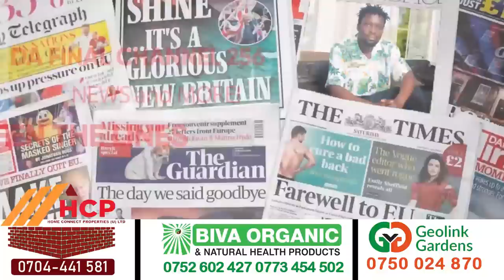SIPAPA NGABANA YEYAGAANYE? EBIBUUZO BYEYONGEDDE. ENKOLAGANA YA POLICE NE SIPAPA EKITUUFU KYEKI- ISMA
TRENDING STORY